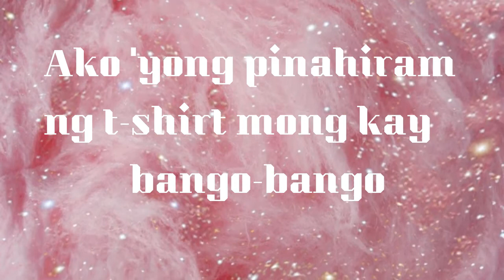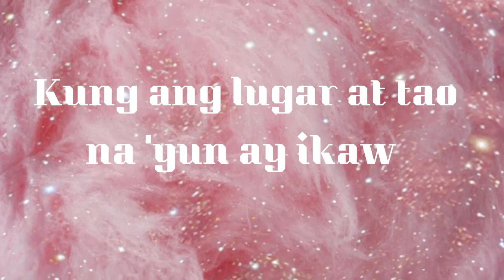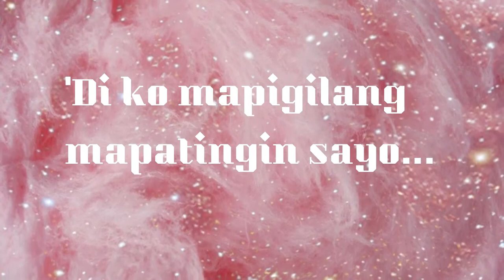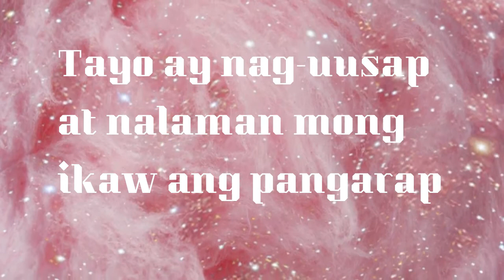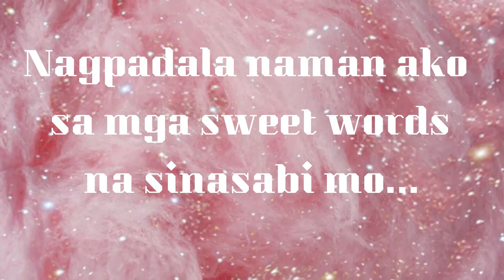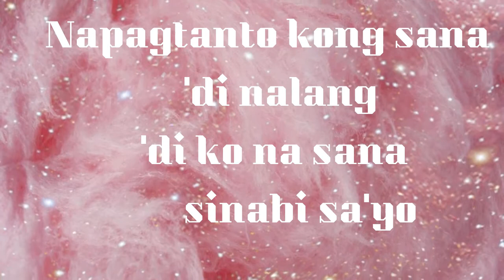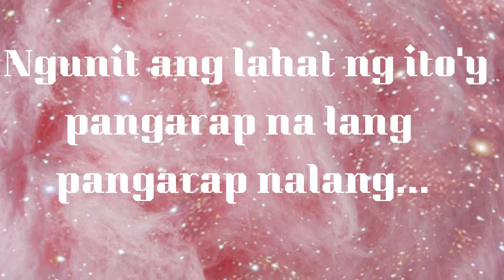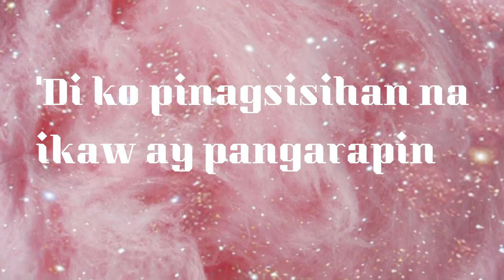Naligaw (original song) - By Abegail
27 subscribers, here's my another treat to all of you hope you will enjoy.
This song is my first-ever original song that was composed on July 8, 2020.
This song was dedicated to my former-crush HAHAHA. But, along the way,
as I sing this song each day, I just realized that this song will now be part of my history as youth.
This song now is dedicated to all people who are truly inlove with the people they can't have
but still grateful that these certain people whom they admired are being part of their lives.
want to sing this song?
Here's the Lyrics:

Una pa lang kitang makita
'di ko maipaliwanag ang tuwa
Ika'y nakangiti at ako'y natutunaw
sa kagwapohan mong taglay

Ako 'yung pinahiram
ng t-shirt mong kay bango-bango
nang dahil sa sayaw
ika'y nakilala ng babaeng naligaw

Refrain:
Napagtanto kong masaya pa lang maligaw
Kung ang lugar at tao na 'yun ay ikaw

Chorus:
'Di ko pinagsisihan na ikaw ay magustohan
kahit 'di tayo pwede
'di tayo pwede...
'Di ko pinagsisihan na ikaw ay pangarapin
'di tayo pwede...

Sa tuwing ako ay nagsisimba
'di ko mapigilang mapatingin sa'yo...
Sana nga lang ako'y patawarin ng ama
sa pagkakagusto ko sa'yo...
(Repeat Refrain)
(Repeat Chorus)
Bridge:
Ngunit ngayon, 'di tulad noon
Tayo ay nag-uusap at nalaman mong ikaw ang pangarap
Nagpakita ng motibo, 'di ko lang alam kung 'yun ay totoo
Nagpadala naman ako sa mga sweet words na sinasabi mo
Napagtanto kong sana di na lang
'di ko na sana sinabi sa'yo, na gustong-gusto kita
at napakatagal na
(Repeat Chorus)
Pangarap nalang...
Ang sarap maligaw kung 'yun ay ikaw...
Here's the link to the original video of this beautiful background:
Thank you so much for letting me use this.
Important note:
Please do not distribute this song by and of any means.
Last note:
Thank you for the Ukelele Ate Je-an Loreto.
God bless you all. Keep safe and stay Healthy.
- Abs